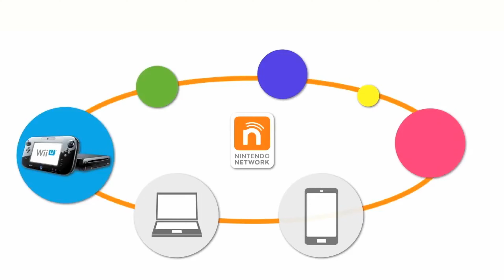O que é Pretendo Network e pra que serve?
Vídeo Informativo e explicando sobre um projeto que visa criar servidores alternativos para os serviços online da Nintendo para os consoles Wii U e 3DS.

💡 𝗔𝗽𝗼𝗶𝗲 𝗼 𝗰𝗮𝗻𝗮𝗹:
 💲💲 𝗗𝗼𝗮𝗰̧𝗼̃𝗲𝘀 💲💲
✔𝗣𝗶𝗰𝗮𝗽𝗮𝘆: @𝗹𝗶𝘁𝗼𝗿𝗮𝗹𝗴𝗮𝗺𝗲𝗿
🔴𝗠𝗘𝗧𝗔𝗦:
**CONFIGURAÇÃO DO NOTEBOOK**
▶️Notebook Lenovo Ideapad 3i AMD Ryzen 5 8GB -
256GB SSD 15.6” Full HD Linux 82MFS00100
▶️Processador: AMD Ryzen 5 R5-5500U
▶️RAM:8GB
▶️SSD:256GB
▶️PLACA DE VÍDEO: placa de vídeo integrada AMD Radeon Graphics

- Notebook Lenovo Ideapad 3i AMD Ryzen 5
🚀 𝐏𝐑𝐎𝐃𝐔𝐓𝐎𝐒 𝐆𝐀𝐌𝐄𝐒 𝐄 𝐃𝐄𝐑𝐈𝐕𝐀𝐃𝐎𝐒 𝗻𝗮 𝗦𝗵𝗼𝗽𝗲𝗲

Curtiu!?
Avalie, Comente e COMPARTILHE!
Assim você ajudará na divulgação!